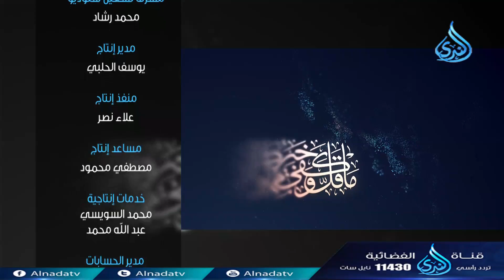ولو بسط الله الرزق لعباده لبغوا في الأرض |ح19| لهذا انزلت 2 | الشيخ مصطفي العدوي